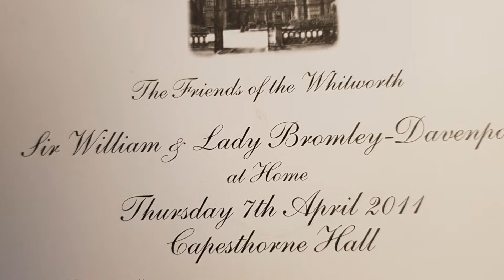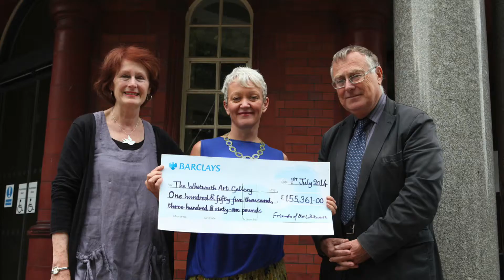Capital Development Appeal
Stuart Halsall describes the fundraising events by the Friends of the Whitworth which supported the gallery renovation.